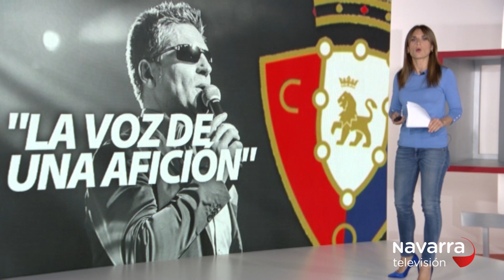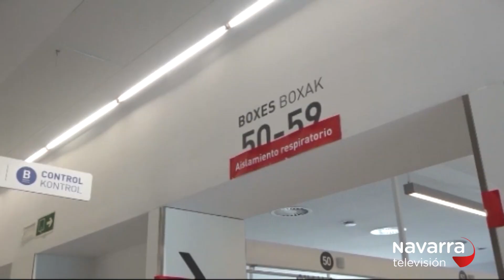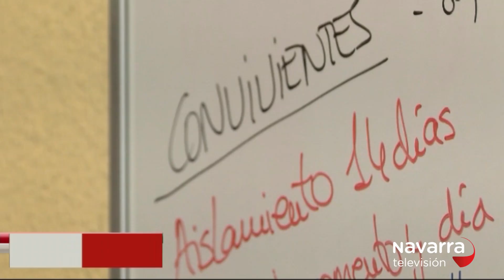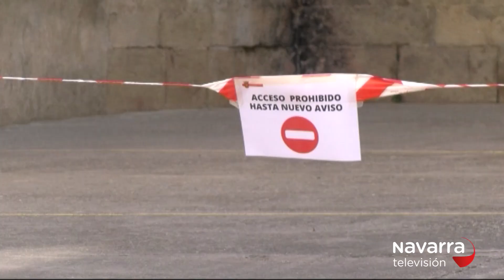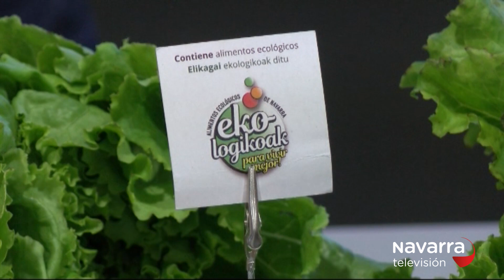Noticias Navarra 14.30h 15/10/2020